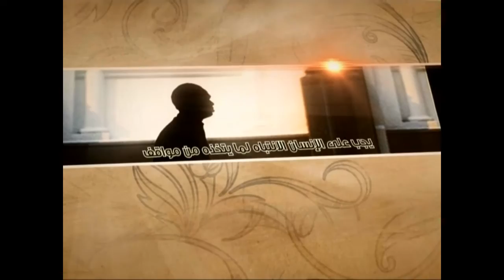العبقات - السؤال من الله تعالى - آية الله الفقيه السيد محمد رضا الشيرازي رحمه الله